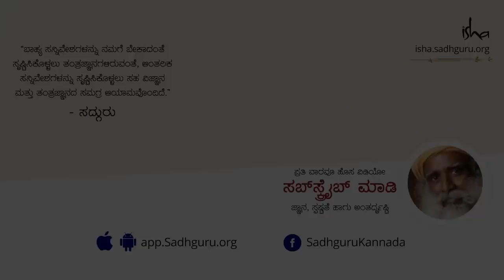ಕುಂಕುಮ ಪ್ರಸಾದ ಜೇಬಿನಲ್ಲಿಟ್ಕೊಂಡ್ರೆ ಒಳ್ಳೇದಾ?